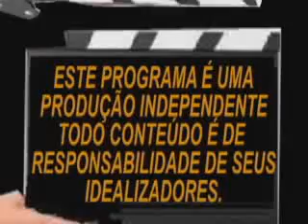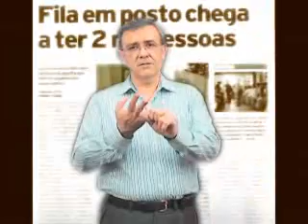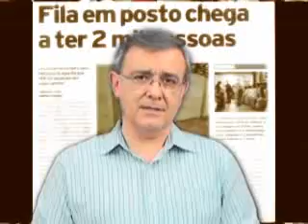CIDADANIA E VOCÊ - Saúde pública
José Crespo fala sobre a situação da Saúde pública, na Rede Amigos da Cultura.